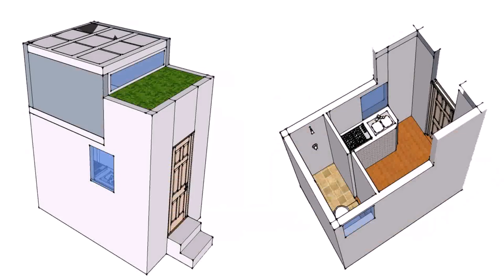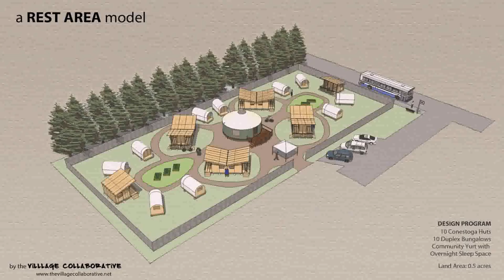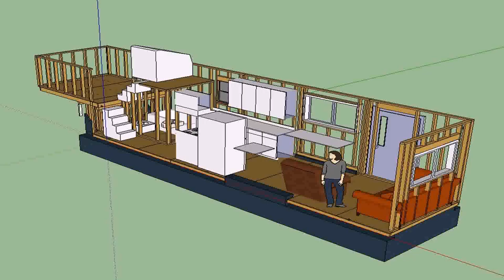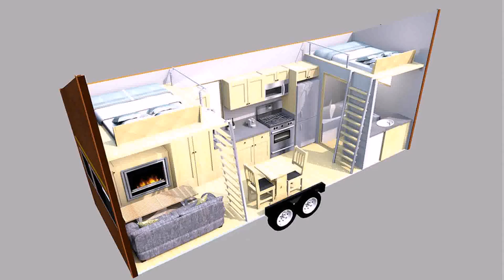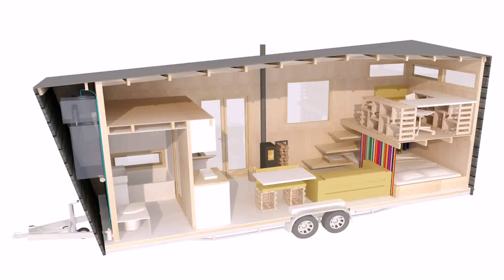Tiny House Design Project - Gif Maker DaddyGif.com (see description)